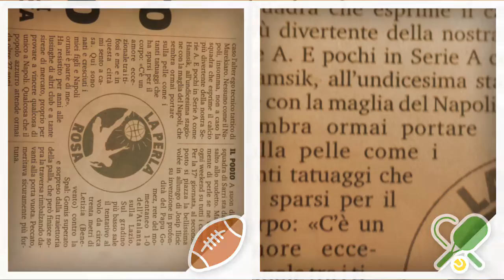COPPA ITALIA Napoli Udinese anteprima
Fatti opinioni e gazetta